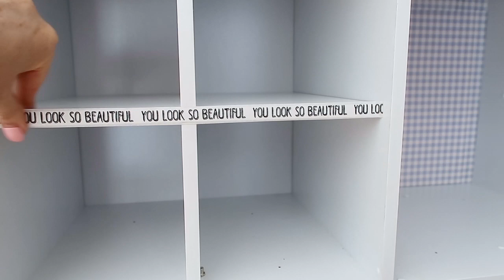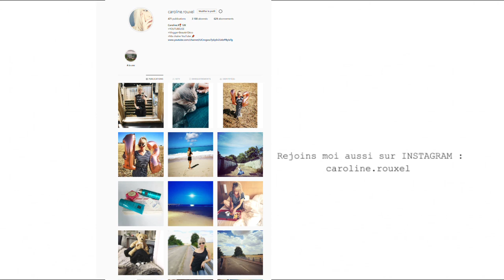COMMENT DECORER DES CUBES DE RANGEMENT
PETIT BUDGET DE A a Z